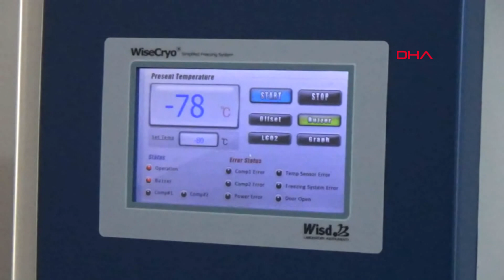Niğde'de yüksek verimli 2 patates çeşidi geliştirildi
Niğde Patates Araştırma Enstitüsü'nde yüksek verimli ve hastalıklara dayanıklı 2 çeşit patates daha geliştirildi.

Enstitü Müdürü Uğur Pırlak, konuyla ilgili açıklamasında, 2005 yılından beri yerli patates çeşidi geliştirme çalışmaları yürüttüklerini, üreticilerin verim ve kalite yönüyle benimsedikleri patates çeşitlerini geliştirmeye çalıştıklarını söyledi. Yüksek verimliliğin göz önüne alındığı ıslah çalışmalarında daha önce, 'Onaran 2015', 'Nam', 'Nahita', 'Ünlenen', 'Leventbey', 'Muratbey', 'Çağrı', 'Fatih', 'Niğde Sarısı' ve 'Saruhan' çeşitleri geliştirilip, tescillendiğini belirten Pırlak, şöyle konuştu: "Enstitümüzün yaptığı çalışmalar sayesinde 2 adet yerli ve milli patates çeşidini geliştirmiş bulunuyoruz. 5 yıllık deneme sonucunda her iki çeşidimizin de bu hastalığa karşı oldukça dayanıklı olduğunu tespit ettik ve yeterli tohumluk seviyesine ulaştığımızda bu çeşitlerimizle tescile gideceğiz. Tescil sonucunda da bu çeşitlerimizi üreticilerimizle buluşturacağız. Bu çeşitlerle karantina nedeniyle güvenlik kuşağında üretim yapılamayan alanlarda patates üretiminin yapılması sağlanacak. Bu sayede bu alanların tekrar patates üretimine açılması sağlanacak."